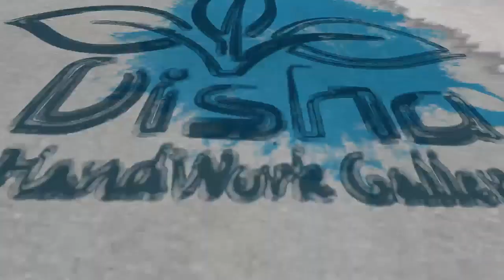Handwork/Hand Embroidery with Basic Stitch/Embroidery for Suit & Multi Uses#204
Hi.

About this Channel :

This channel provide you best tutorial for for Aari Work,handwork,aplic designing Sewing Training, Hand Embroidery,  Making of silk flower and ribbon work, Multiple Crochet Works, Variety of Paintings,  Works,tassal, smocking designing, Flower  Making Tutorials and 5 Minutes DIY Projects with best Quality and easy understanding